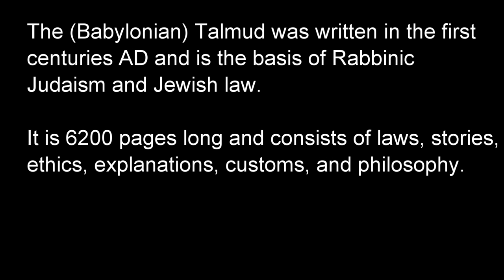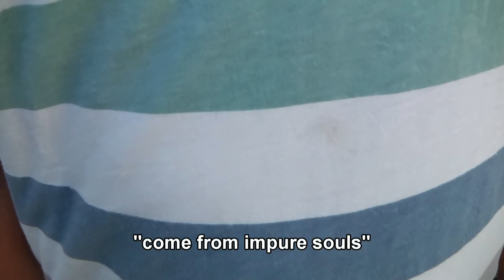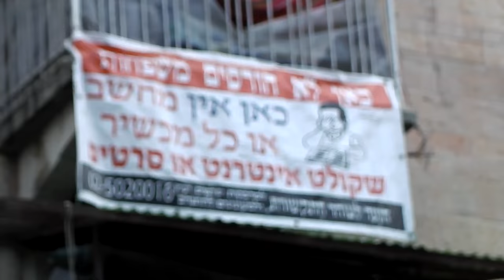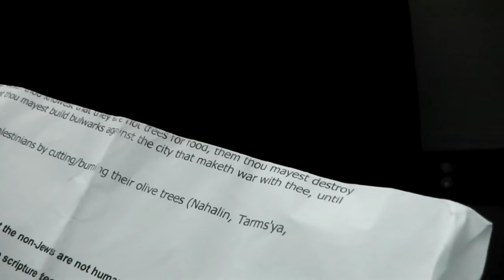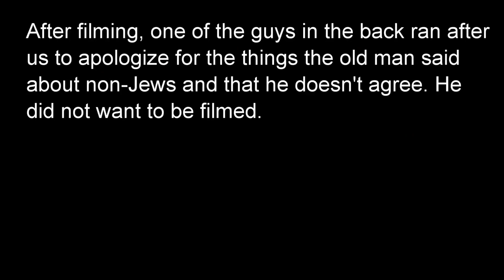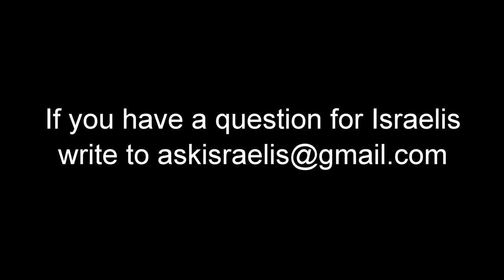Religious Jews are asked about the Talmud